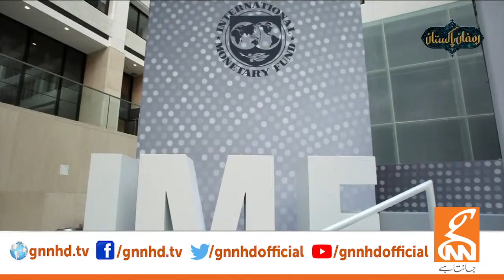LIVE | PPP Leader Shazia Marri Press Conference | GNN